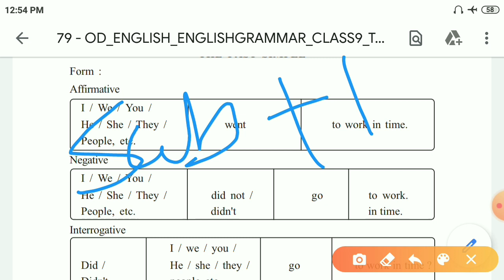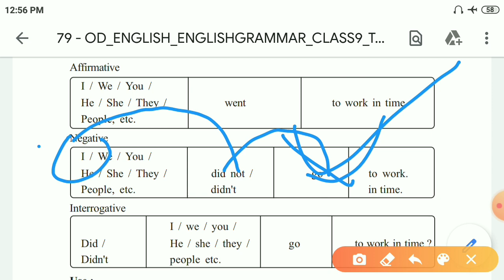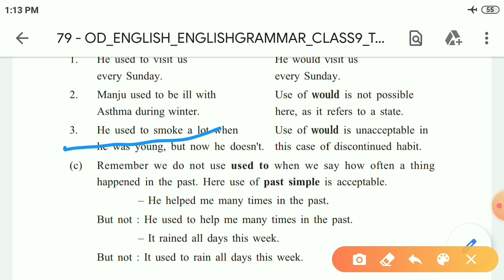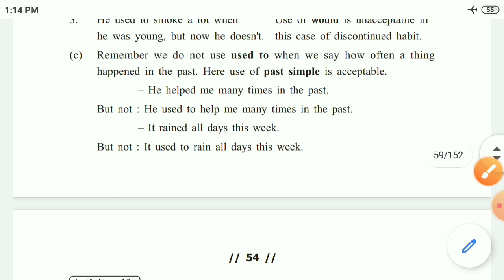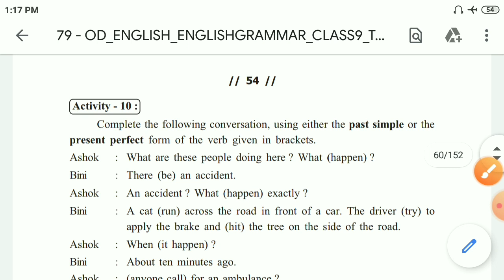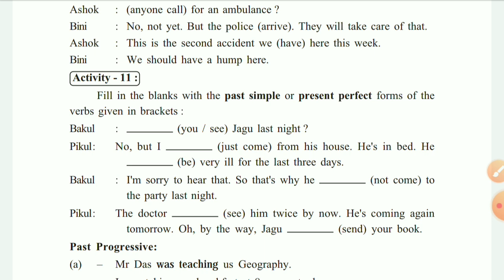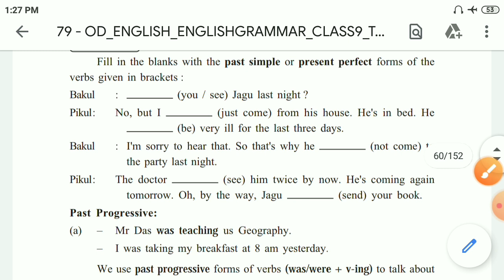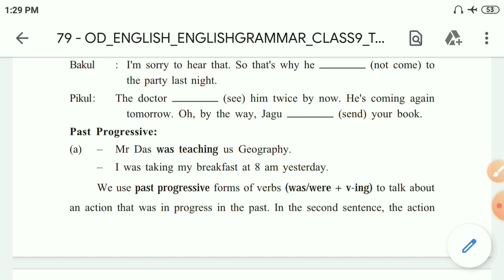Class 9 English Grammar Chapter 3 || TIME and TENSE part 5 || The Past Simple Tense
In this video I am discussing the Past Simple Tense with activity 10 and 11.